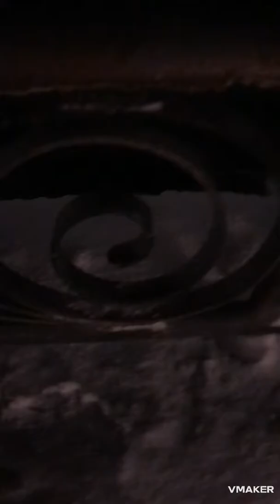ابشار نیاگارا# کانادا#هتل هیلتون#Canada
We went to Niagara Falls and casino as well